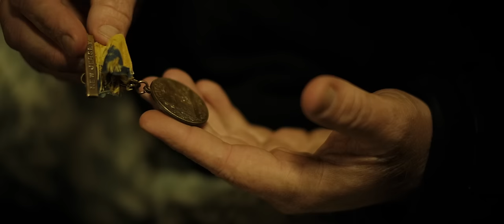The Smashing Pumpkins - Drum + Fife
Buy Monuments to an Elegy featuring "Drum + Fife" on iTunes now!

Directors: Jimmy Alhander & Robin Antiga
Producer: Brian Welsh
Production Company: Good Company
Director of Photography: Todd Banhazl
Editorial: Sean Fazende, Cut + Run Edit
Color: Kevin Cannon, Prehistoric Digital

(C) 2015 Martha's Music, LLC under exclusive license to BMG Rights Management (US) LLC